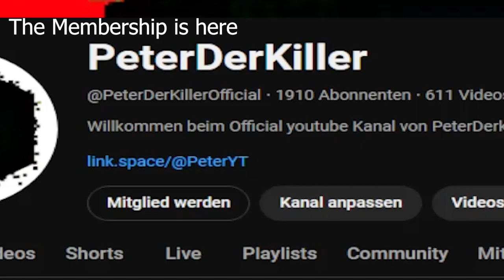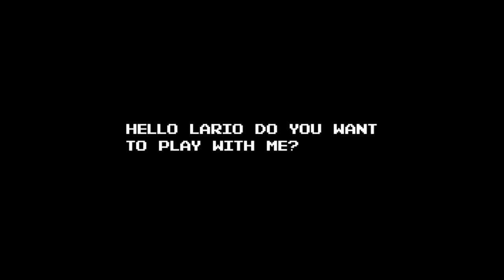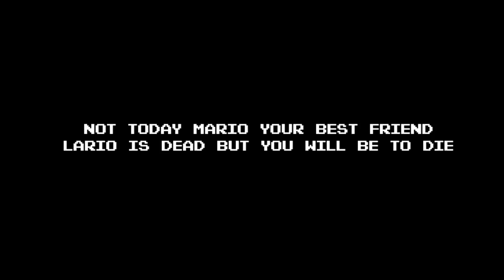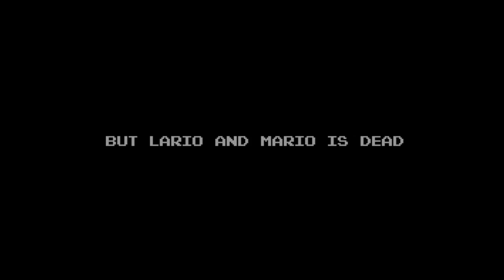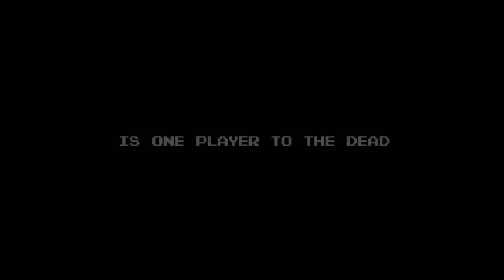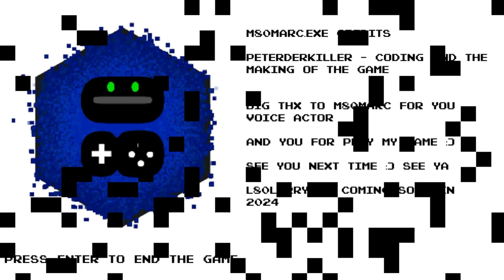M80Marc.exe The Vollversion Gameplay